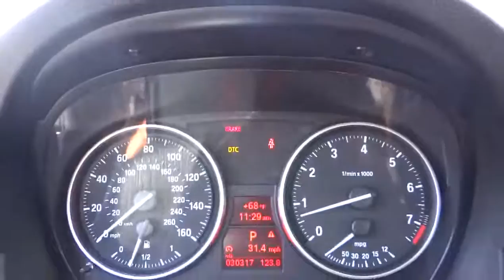2011 BMW 3 Series San Diego Oceanside Vista Escondido Encinitas 102300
2011 BMW 3 Series  - Stock#: 102300 - VIN#: WBAPH5G5XBNM76426

BMW CERTIFIED *(((CPO))) *LOCALLY OWNED AND TRADED...LOW MILES...DO YOU WANT A GREAT DRIVER? DO YOU WANT A TIGHT 3 SERIES UNDER FACTORY WARRANTY? NOT TO MENTION CLASSIC BMW STYLING...ALPINE WHITE ON SADDLE BROWN...TIMELESS!!! Take a look at this 328i equipped with the Value Package (ZV2) (Dakota Leather Upholstery and iPod & USB Adapter) and BMW Assist w/Bluetooth(R). In a class by itself! They have built some superb vehicles and this fantastic-looking and fun 2011 BMW 3 Series is no exception! Remarkable performance with very good fuel economy. New Car Test Drive said, ''...3 Series cars are the quintessential BMWs. They accelerate, turn and stop with remarkable agility and balance, without seriously compromising comfort or common sense...'' Awarded Consumer Guide's rating of a Premium Compact Car Best Buy in 2011Discover the difference at Mossy BMW.